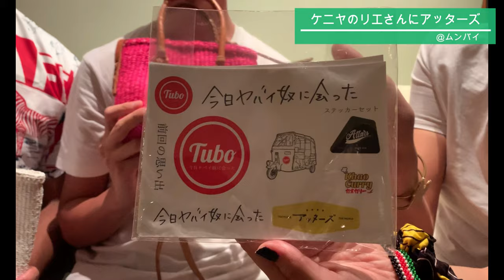ケニヤのリエさんにアッターズ！！RAHA KENYA紹介 & かんべさんスペシャル出演！！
□リエさんの「RAHA KENYA」はこちらから
  ・POP UPストア情報
  　◉日時
　　6月29日（土）11：00〜16：00
　◉場所
　　渋谷の桜丘町※渋谷駅徒歩5分
　　株式会社LiBさんのビル、1階スペース

     河野リエ@ケニア(@KawanoYOME )